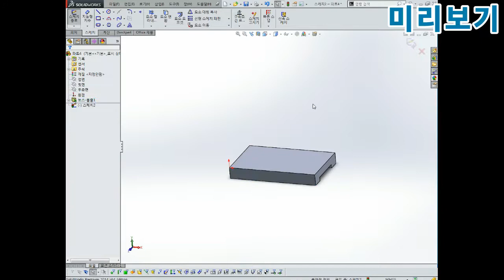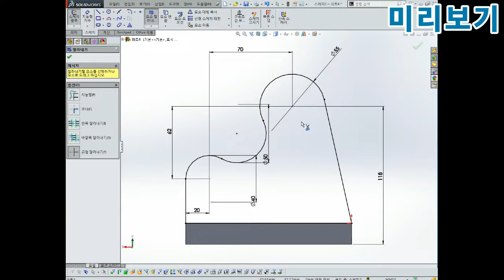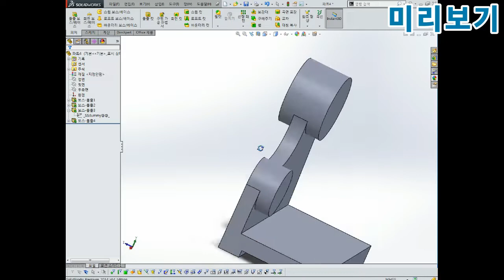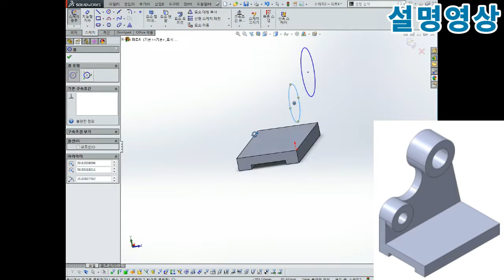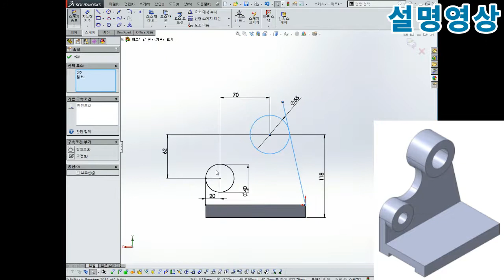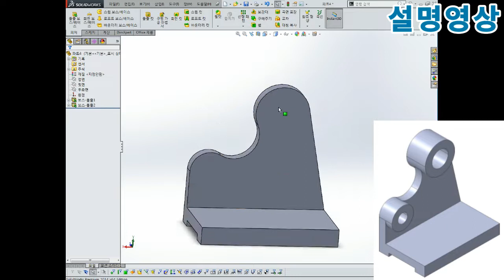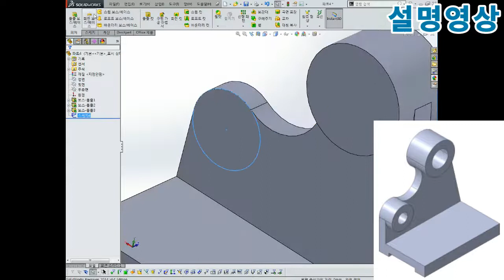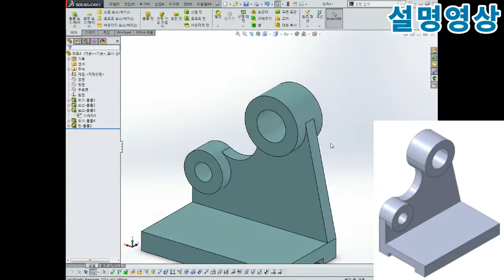솔리드웍스 2019.07.22 28부 부품모델링 SOLID WORKS